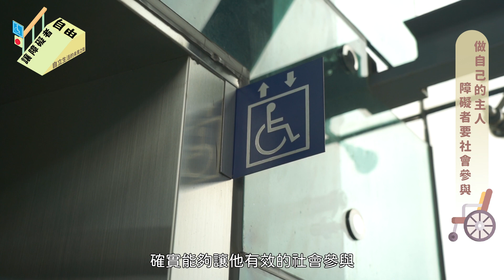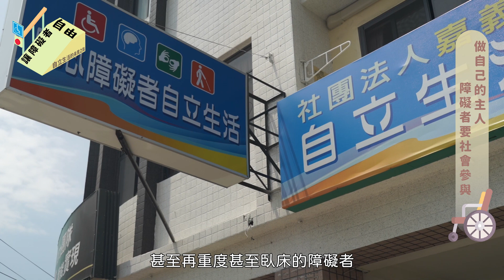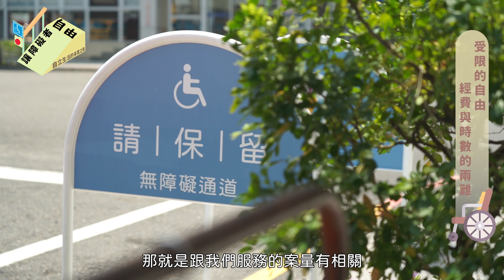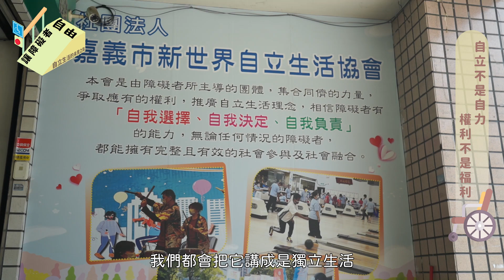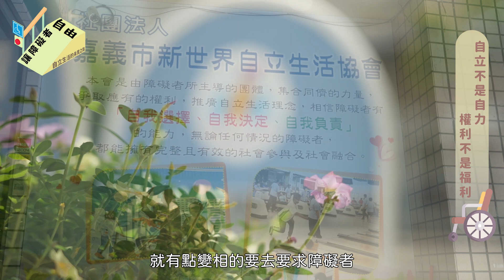讓障礙者自由：自立生活的未竟之路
【記者　劉佳美、莊旻璇／嘉義報導】

你有聽過自立生活嗎？2011年，台灣正式將自立生活支持服務納入法律，強調讓障礙者自主決定生活，藉由個人助理的協助，障礙者可以不待在家、不住進機構，而是走入社區，10多年過去了，現在的自立生活是什麼樣貌呢？

圖片來源：（免費須標註作品來源）
無障礙坡道圖片素材創作者：ivandesign - Canva Pro
輪椅、黃色身心障礙圖片素材來源網站：flaticon.com
台灣島圖片素材創作者：shawnfighterlin studio - Canva Pro
藍色身心障礙圖片素材創作者：Clker Free Vector Images - Canva Pro
日本國旗圖片素材創作者：BOLDG - Canva Pro
黑色箭頭圖片素材創作者：Canva Brand Stickers - Canva Pro
身心障礙者群體圖片素材創作者：Diversifysketch - Canva Pro
米色電話圖片素材創作者：Syncx Creativee - Canva Pro
紙圖片素材創作者：studiobest - Canva Pro

音樂來源：（無版權音樂）
片尾音樂創作者：Tushar Sharma - Youtube